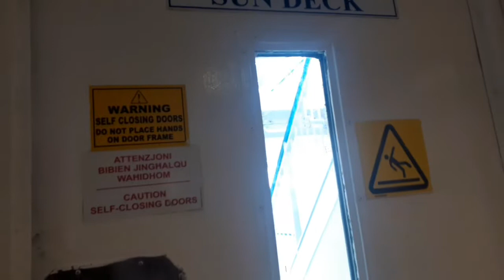FIRTS TIME IN GOZO|,,NAGCHURCH KMI SA DINADAYO N SIMBHAN SA GOZO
this my firts time visit in gozo Church here in malta Europe. .
enjoyed watching guys much appreciated..